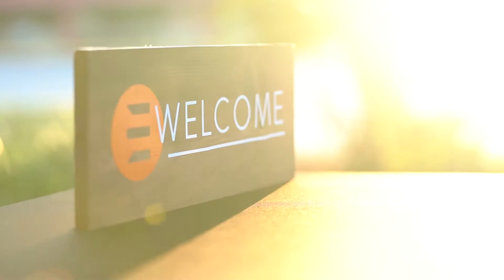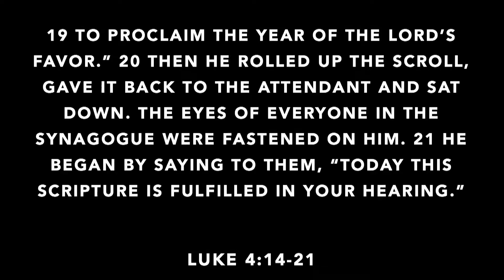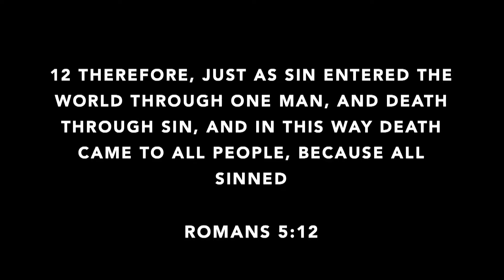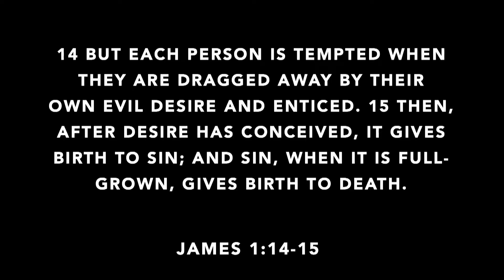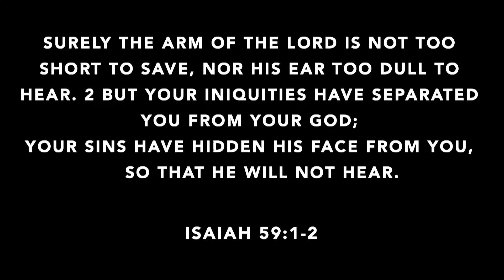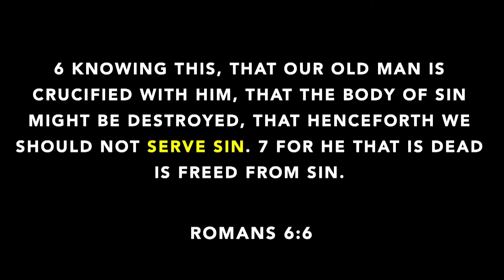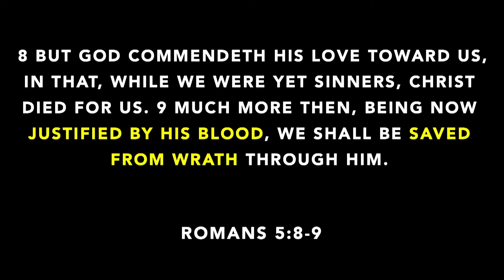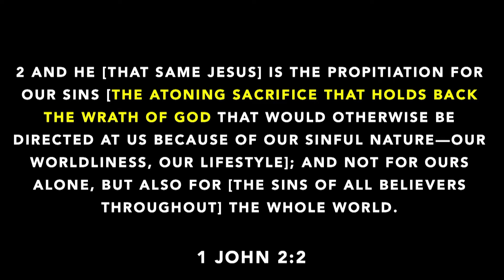Stand Alone - Breaking News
You can follow us at @ExperienceOurChurch on Instagram or Facebook and feel free for more information about who we are and how to get plugged in.